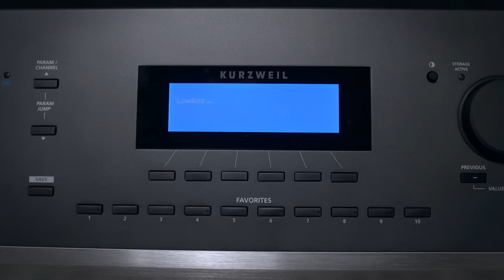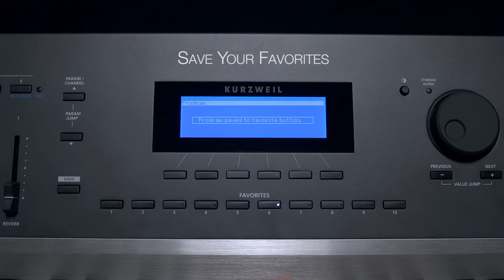Kurzweil Artis Stage Piano - First Look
Hear the Kurzweil Artis in action!
All sound 100% Artis.